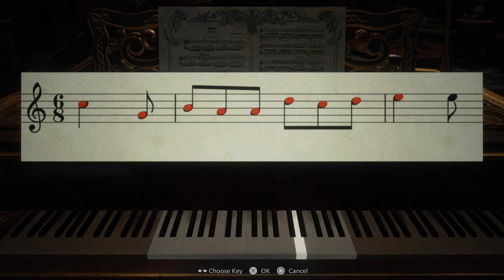Wait, We're Done Already? - Resident Evil Village - Talkthrough (Part 4)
With hand reattached we continue our turnover of the castle, encounter the final daughter, get obsessed with bells, go to new heights before crashing back down. And when we dust ourselves off, I believe we can safely say, Capcom weren't aware.